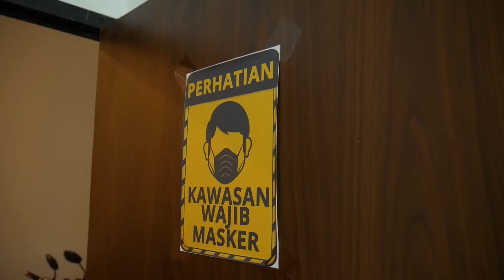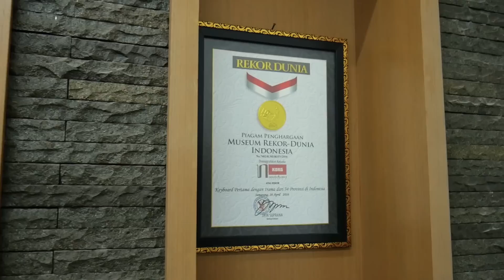SULTAN BORONG SEMUA KORG!!! - Impian Musisi nih pasti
Kali ini kita main2 ke PT. Mahkota Musik Indonesia, Distributor terbesar KORG di Indonesia. Bagaimana kalau kita BORONG semua KORG yang ada?!